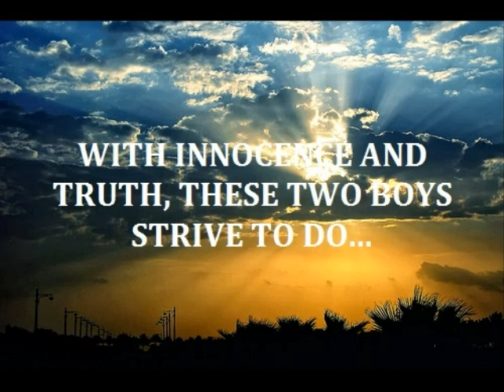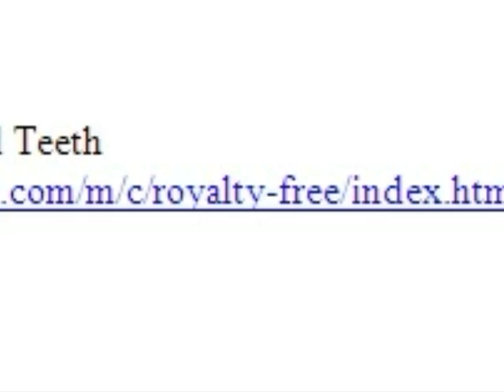The Boy in Striped Pajamas